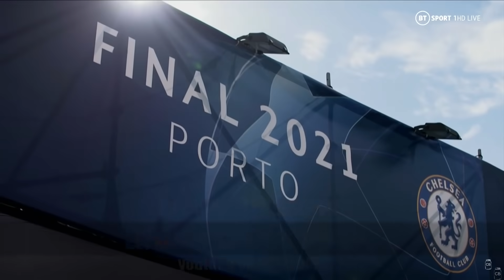Canción Manchester City vs Chelsea 0-1 (Parodia Lil Nas X - MONTERO (Call Me By Your Name))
Parodia Musical de Lil Nas X - MONTERO (Call Me By Your Name) (Official Video)

Seguime en Twitch! Hago stream todos los días